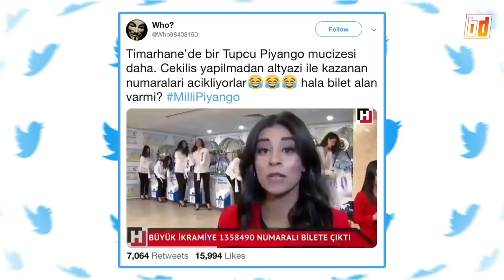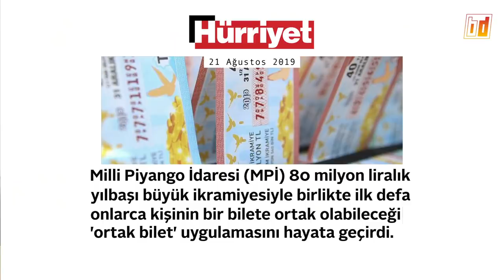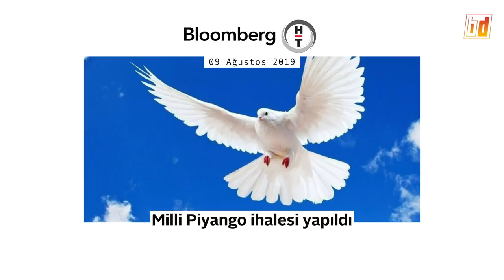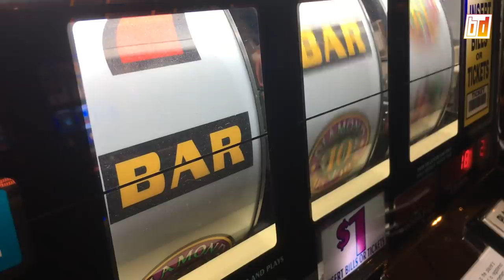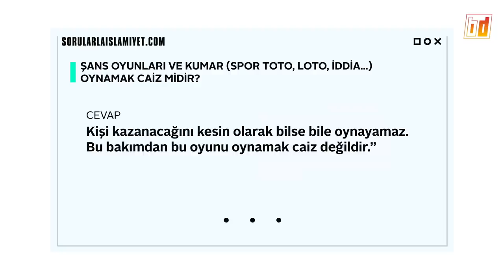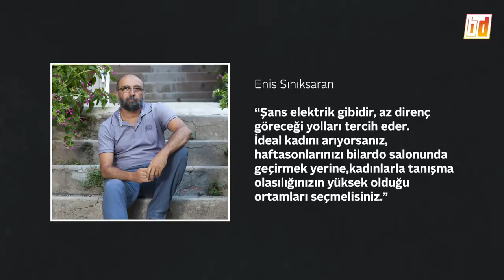O İş Öyle Değil | 6.Bölüm | Şans: Kapıyı Çalan Biri Var Mı?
Milli Piyango’da hile mi var, Sayısal Loto’yu tutturmak için kaç yıl yaşamamız lazım, Spor Toto bizi günaha mı sokuyor? Peki hepsi bir yana, şans kapıyı çalınca ya evde olmazsak?

O İş Öyle Değil’in bu bölümünde şansın hayatımızdaki yerini, şans oyunlarına neden bu kadar düşkün olduğumuzu, kazananları, kaybedenleri ve kazansa da parayı elinde tutamayanları inceliyoruz.